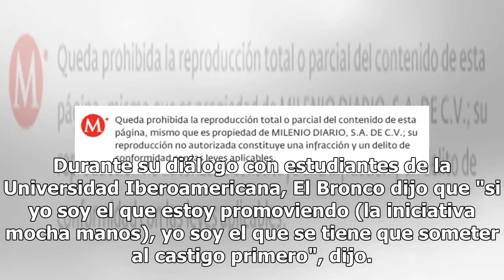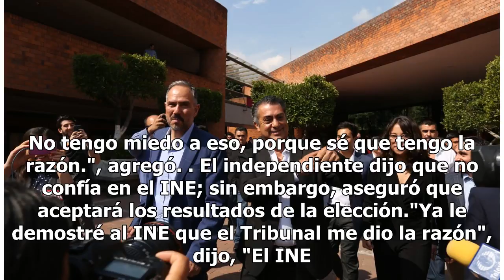Estoy dispuesto a mocharme la mano: 'El Bronco'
Ciudad de México / 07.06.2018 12:56:29 El candidato independiente a la Presidencia, Jaime Rodríguez,...